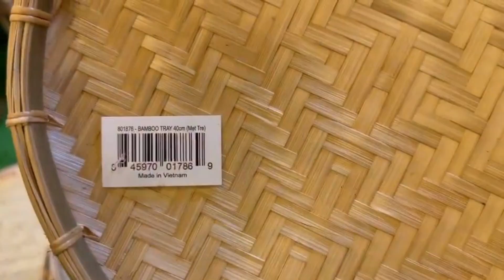Xưởng Bán Mẹt Tre Giá Rẻ Đủ Kích Thước Đựng Đồ Ăn, Gà Nướng, Nem Nướng Tại TPHCM | Tre Lá Đạt Thành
Tre Lá Đạt Thành là một trong những xưởng bán mẹt tre giá rẻ đủ kích thước đựng đồ ăn tại TP.HCM. Hàng có sẵn phục vụ khách tại showroom Tre Lá Đạt Thành
➨ Tham khảo chi tiết mẹt tre của Tre Lá Đạt Thành qua:
Công Ty Nội Thất Mây Tre Đan Tại TPHCM - Tre Lá Đạt Thành
➨ Showroom HCM: 42 Đường 26/3, Bình Hưng Hoà, Bình Tân, Thành phố Hồ Chí Minh
- Sản phẩm mây tre đan có sẵn hoặc order theo yêu cầu.
- Đơn hàng ở HCM giao trong ngày.

► Đừng quên đăng ký, chia sẻ và để lại những bình luận góp ý ở video để Tre Lá Đạt Thành có thể kết nối và hỗ trợ bạn tốt hơn nữa.

Tre Lá Đạt Thành chúc bạn có một ngày mới vui vẻ. Rất hân hạnh khi được phục vụ bạn.
© Bản quyền thuộc về Tre Lá Đạt Thành
© Copyright by Tre Lá Đạt Thành ☞ Do not Reup